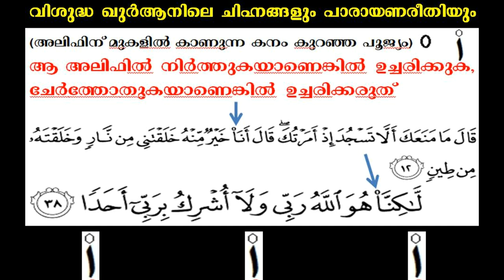അലിഫിന് മുകളിൽ കാണുന്ന കനം കുറഞ്ഞ പൂജ്യം ആ അലിഫിൽ നിർത്തുകയാണെങ്കിൽ ഉച്ചരികുക, ചേർത്തോതുകയാണെങ്കിൽ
അലിഫിന് മുകളിൽ കാണുന്ന കനം കുറഞ്ഞ പൂജ്യം ആ അലിഫിൽ നിർത്തുകയാണെങ്കിൽ ഉച്ചരികുക, ചേർത്തോതുകയാണെങ്കിൽ ഉച്ചരിക്കരുത്